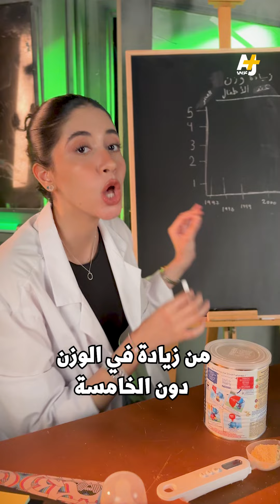سؤال: هل تضيف شركة نستلة السكر لحليب أطفال الدول الفقيرة؟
سؤال: هل تضيف شركة نستلة السكر رغم ضرره إلى أغذية الأطفال والرضع في دول نامية خلافاً لما توجهه لأسواق دول غربية؟
إليكم رد الشركة حول ما توصلت إليه تحاليل أجرتها منظمة سويسرية حول الأمر: